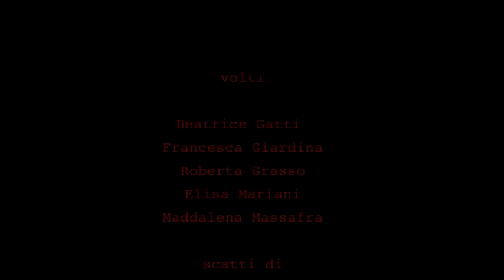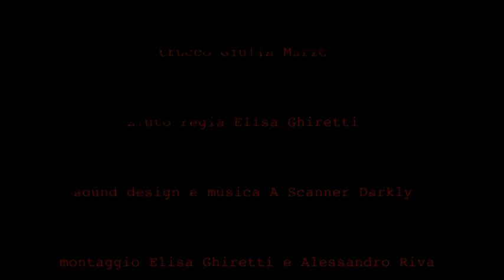Eco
Directed by Alessandro Riva
Edited by Elisa Ghiretti and Alessandro Riva

Starring:

Sara Alzetta as the woman on the dam
Eleonora Giovanardi as the girl

Faces
Beatrice Gatti
Francesca Giardina
Roberta Grasso
Elisa Mariani
Maddalena Massafra

pics by Matteo D'Antonio

A PERMANENT VACATION Production

The Crew:

Elisa Ghiretti - post-production and assistant director
Angelo Ricci - director of photography
Elena Casiglio - set and costume designer
Alessandro Riva - 1st camera operator
Giulia Marzo - make-up artist
Giulio Nicoli - production assistant